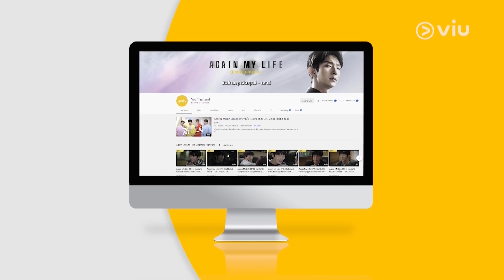viuชวนดู 4 ซีรีส์ ทวงคืนความแค้นโหดจนกว่าพวกบูลลี่จะกลับใจ 🔥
จุดเริ่มต้นของการถูกทำร้ายและแผนการเด็ดของเหยื่อในการเอาคืนอย่างสาสม ใน 4 ซีรีส์รุนแรงต่อความรู้สึก ทวงคืนความแค้นโหดจนกว่าพวกบูลลี่จะกลับใจ 🔥🔥🔥